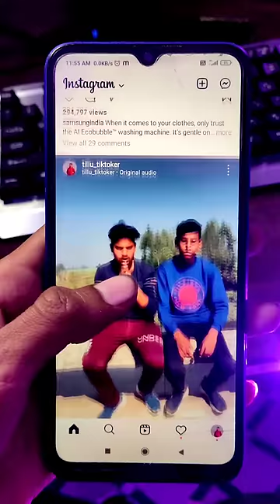Famous Hone Ke Liye Bhikari Kaise Banen 🥲